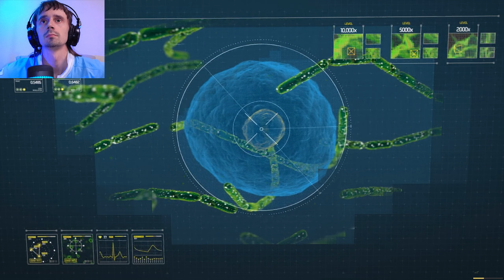Call of Duty: Advanced Warfare Прохождение ► Биолаборатория ►#10